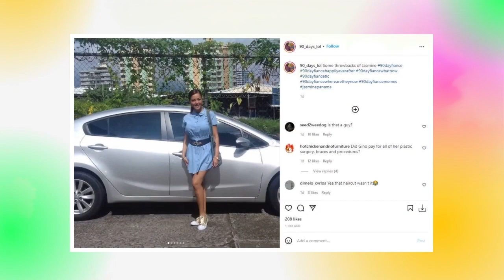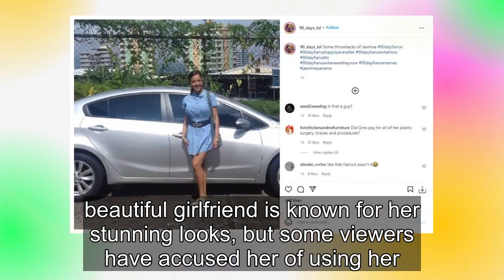90 Day Fiancé: Jasmines Old & Unseen Photos Before Surgery Surprise Fans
Many 90 Day Fiancé viewers are shocked to see Jasmine Pineda's old pictures in which she looks almost unrecognizable. The 34-year-old became famous after appearing on 90 Day Fiancé: Before the 90 Days season 5. Gino Palazzolo's beautiful girlfriend is known for her stunning looks, but some viewers h...
90 day fiance,90 day fiance before the 90 days,
90 day fiance full episodes,90 day fiance the other way,90 day fiance single life,90 day fiance tell all